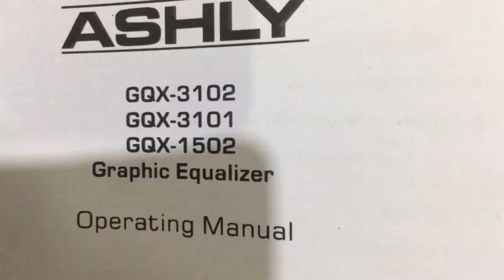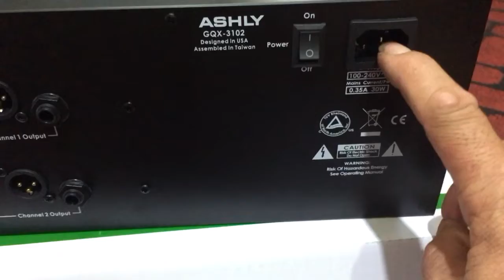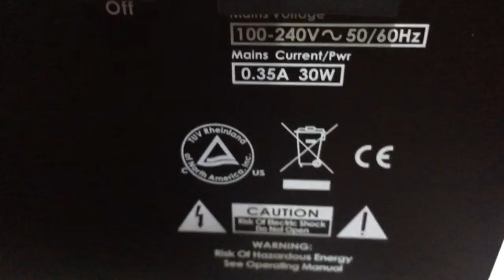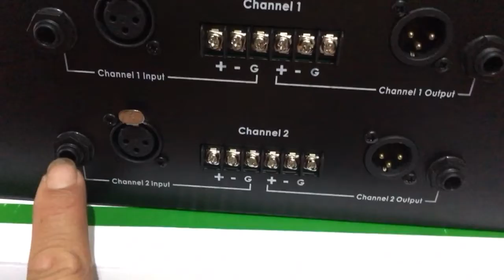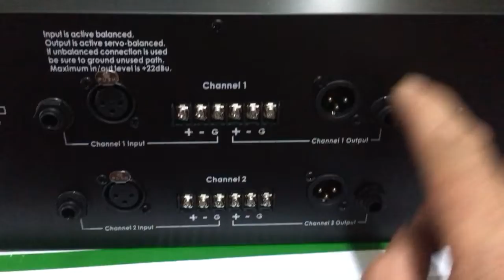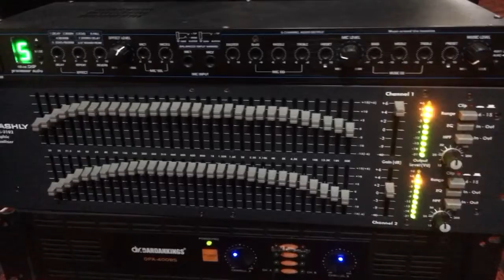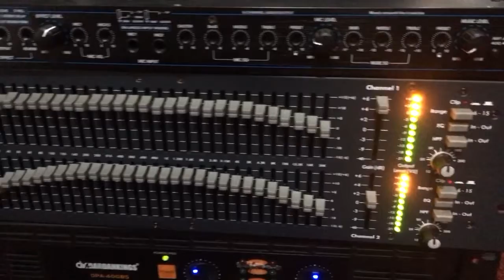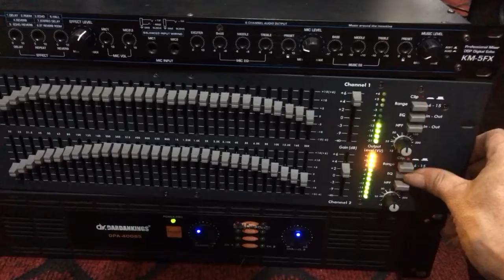Lọc ASHLY , GQX -3102 thương hiệu hoa kỳ , xin Thông báo hàng đẹp đã về !